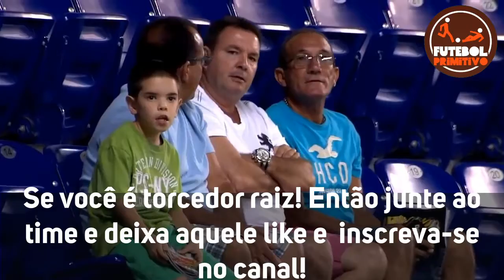VILLVA NOVA-MG 2 X 2 TUPYNAMBAS-MG | MELHORES MOMENTOS 04/10/2020 - SÉRIE D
O clássico mineiro da Série D do Campeonato Brasileiro terminou empatado. Na tarde deste domingo, Villa Nova e Tupynambás ficaram no 2 a 2, no Castor Cifuentes, em Nova Lima, pela quarta rodada da primeira fase. O Leão do Bonfim evitou a derrota com gol aos 45 minutos, marcado por Lalau.

Depois de estrear com vitória, o Villa Nova chegou ao terceiro jogo sem vitória na Série D, chegando ao sexto lugar, com quatro pontos, ainda sonhando com a classificação. O Tupynambás, por outro lado, é vice-líder da chave, com oito pontos, quatro atrás do Gama, que segue com 100% de aproveitamento.